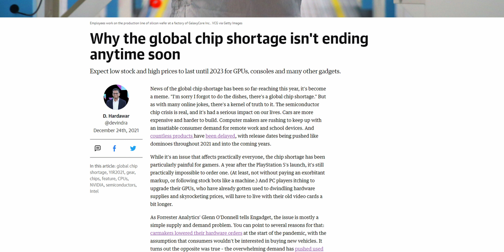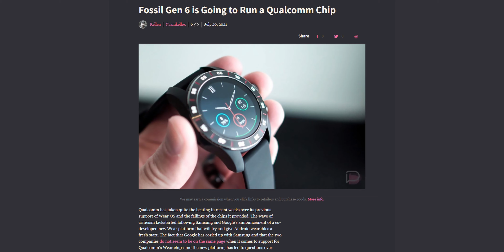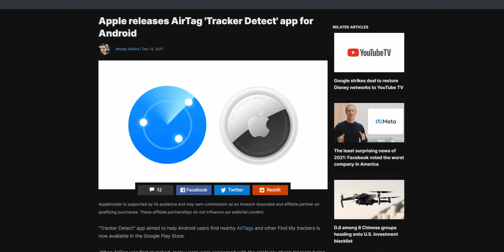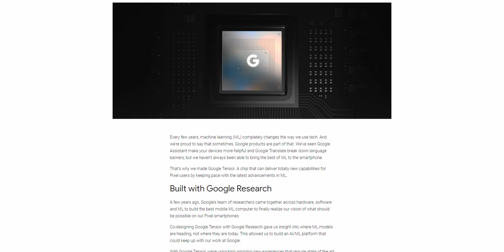Tech Rewind: 2021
A quick round-up of my Favourite tech to wrap up this year. there were great innovations unveiled this year clouded by the chip shortage, I think 2022 is going to be much better in terms of availbility.

If you have any trouble, you can reach me here:
Channel Discord(Tech Support and Discussion)